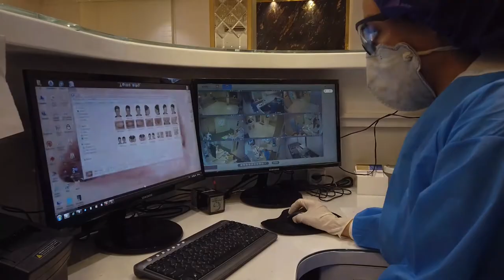تکنولوژی و رضایت بیمار | دکتر داودیان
روند درمان ارتودنسی را به کمک تکنولوژی برای شما جذاب تر می کنیم